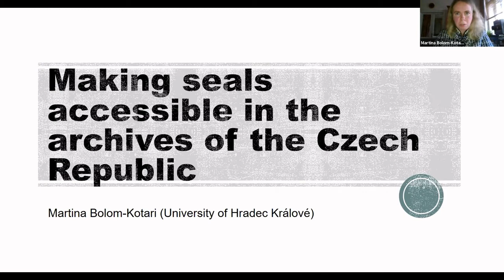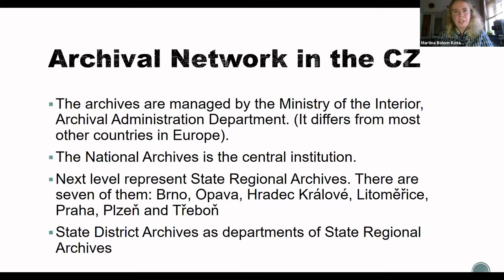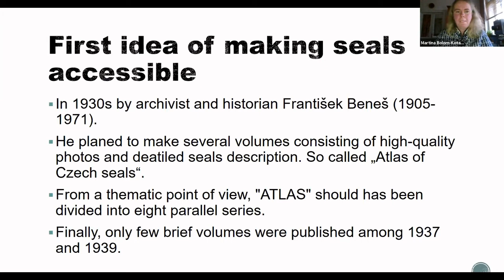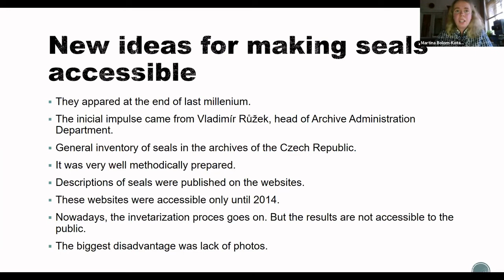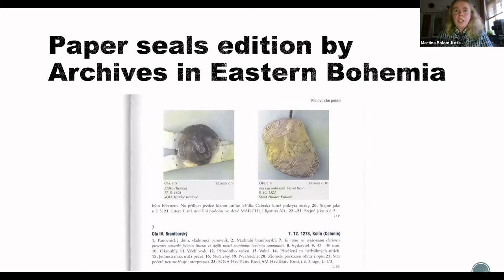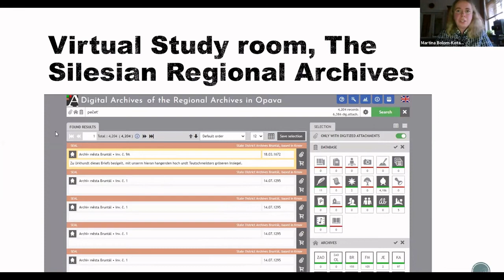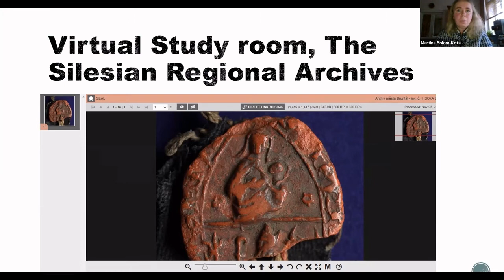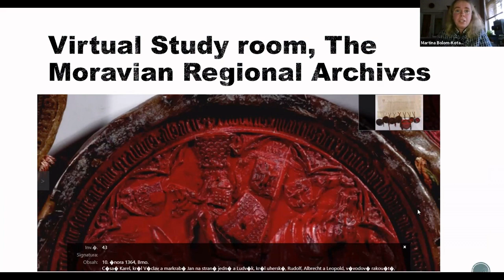Making seals accessible in the archives of the Czech Republic